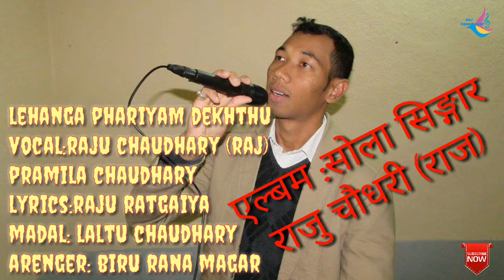Lehanga Phariyam dekhthu tuhin ha Raju chaudhary(Raj)//pramila chaudhary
this is my orginal song
Album :sola singar
vocal :Raju chaudhary(Raj)&pramila chaudhary
video by dahit group raj ghat kanchanpur
lyrics:raju ratgaiya
madal: laltu chaudhary
arenger :biru rana magar
studio:sangit saugat taranagar dhangadhi